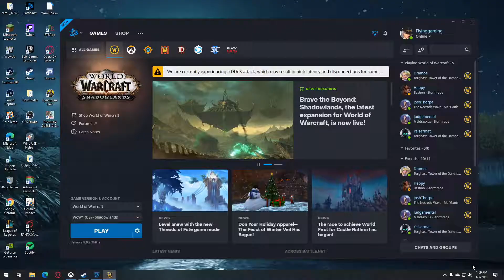World of Warcraft Casual Leveling Horde Edition Part 4